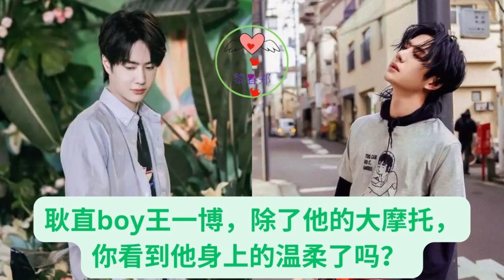耿直boy王一博，除了他的大摩托，你看到他身上的温柔了吗